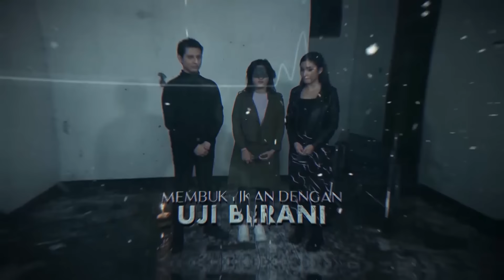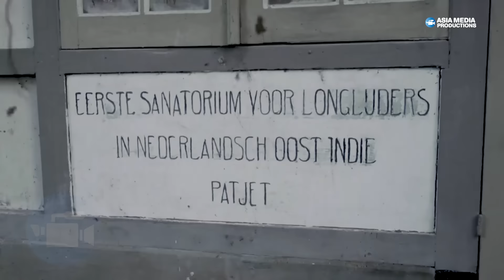Arwah Penasaran Para Pasien Terbengkalai Bekas Rumah Sakit Belanda! - DEGDEGAN eps 78 PART 2